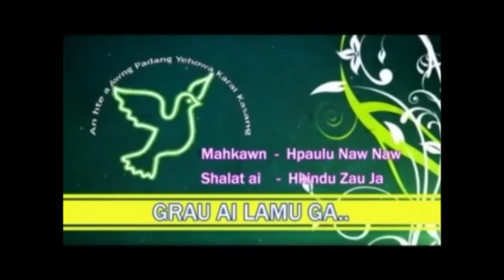Kachin Song, Kachin Music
FUND RAISING For Kachin Civilians.